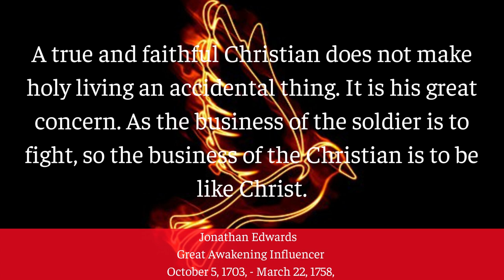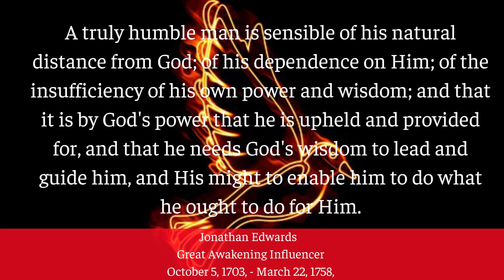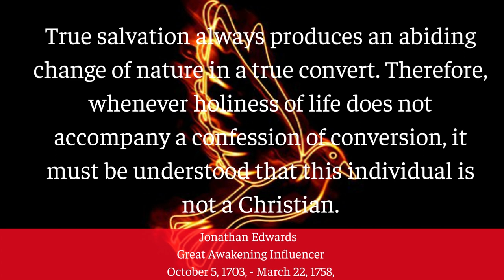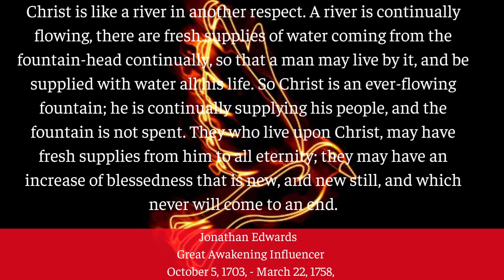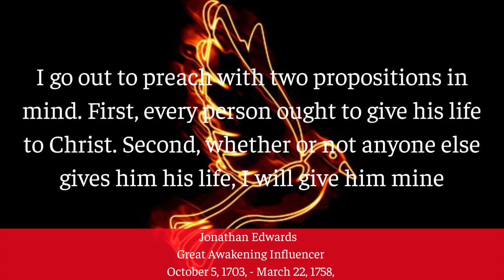Jonathan Edwards: Quotes From The Man Who Prayed Down The Great Awakening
Jonathan Edwards: Quotes From The Man Who Prayed Down The Great Awakening, looks at the most outstanding quotes from Jonathan Edwards, (born October 5, 1703, East Windsor, Connecticut [U.S.]—died March 22, 1758, Princeton, New Jersey), greatest theologian and philosopher of British American Puritanism, stimulator of the religious revival known as the “Great Awakening,” and one of the forerunners of the age of Protestant missionary